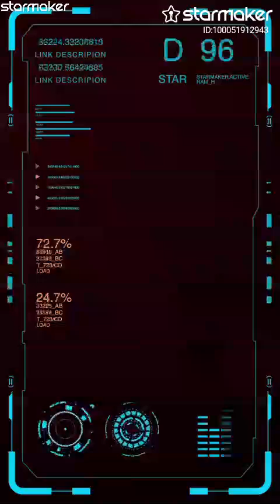September 20, 2024